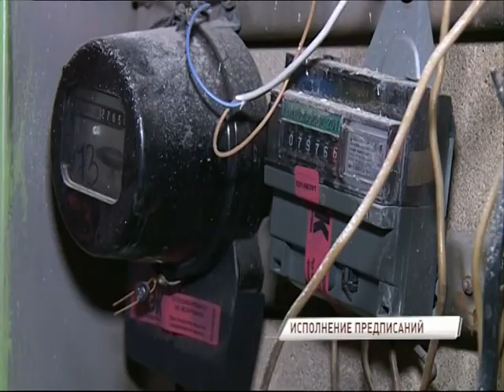Жители многоквартирного дома в Ростове жалуются на бездействие управдома